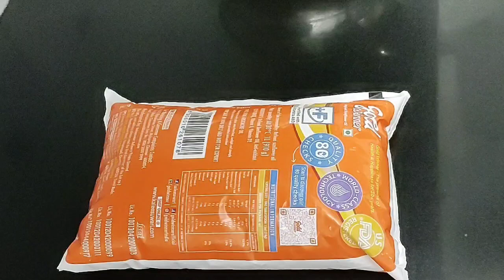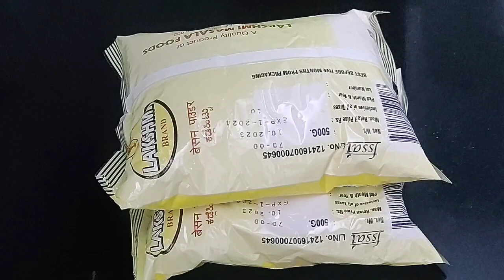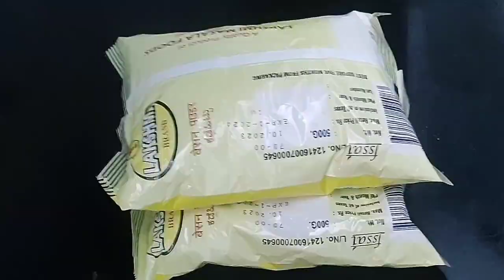மைசூர் பாக், லட்டு மிகவும் ‌எளிய முறையில் Traditional Sweet simple Method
laddu ingredients
கடலைமாவு
சர்க்கரை
நெய்
முந்திரி
திராட்சை
ஏலக்காய்
பச்சை கற்பூரம்
ஆயில்

மைசூர் பாக் /Mysorepak ingredients
கடலைமாவு
நெய்
ஆயில்
சர்க்கரை